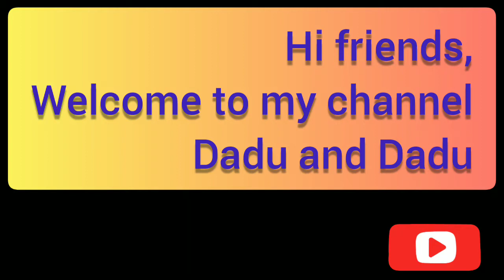Ven Pongal Recipe in Tamil/Pongal Recipe in tamil/how to make Pongal Recipe in tamil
Hi friends,